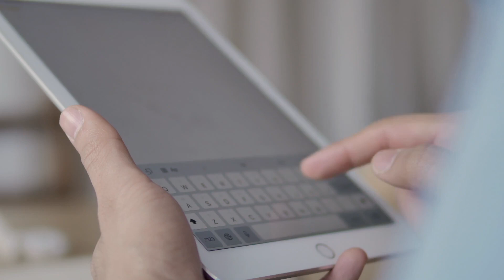Monitor your process with automated metric tracking.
David Kerner with Touch Point Property management discusses how diving into metrics of their maintenance process has helped them improve their speed of repair and create a better maintenance experience for their residents.